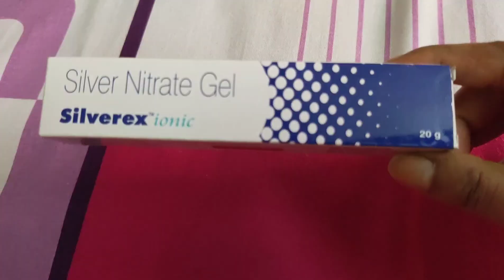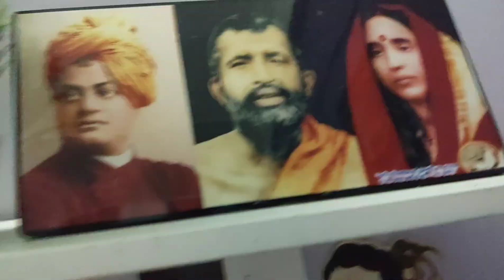আলুর পরোটা বানাতে গিয়ে এই ভাবে হাত পুড়ে যাবে ভাবি নি। 😭 সারাদিন মলম লাগাতে লাগাতেই কাটলো।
Apnara Amar Channel e Jodi Kono Donation dite chan tahole, PayPal ba Google Pay dara Help Korte paren jano ami aro better quality videos charte pari..

Puja Diaries